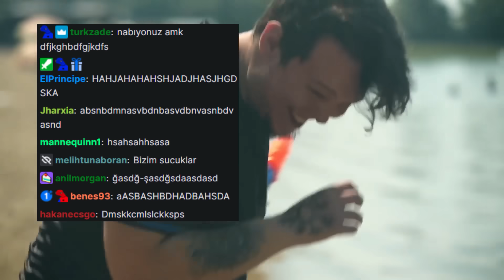eternal fire turnuva maçları AMA twitch chat'i ile (BÖLÜM 15)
yayınından alınmıştır.